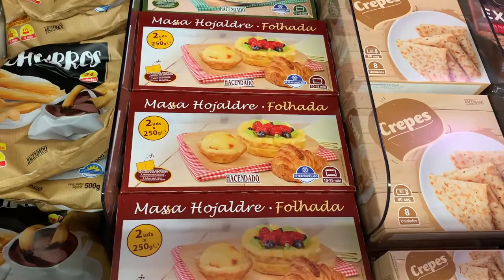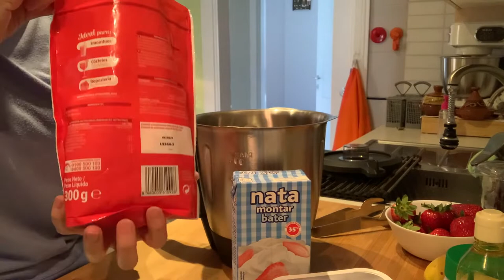تحلية باردة او مالح تيجيو لذاذين بزاف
يوم في رمضان ، نريد اليوم أن نحضّر اثنين من الوجبات الخفيفة ، واحدة مالحة والأخرى حلوة ، لنقدم أفكارهم للمشاركة مع عائلتك

تتحدث هذه القناة عن طبخ من طرف شقيقتين ، إحداهما في المغرب والأخرى في إسبانيا ، فنحن نشارك الحيل حول "La tabla de cocina". الطبخ وفن الطهي والمنزل من خلال قناتنا